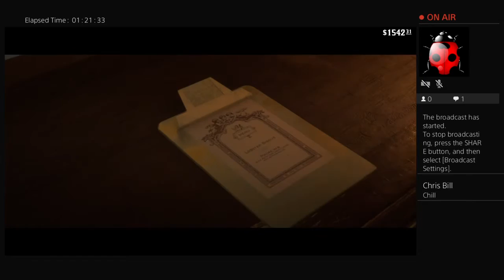Are you john wayne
Love the gamer life!